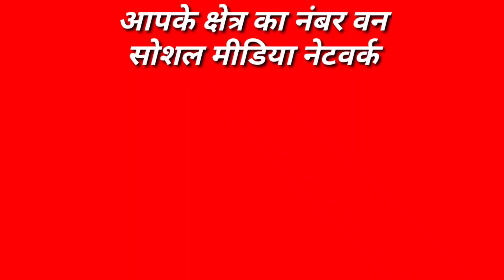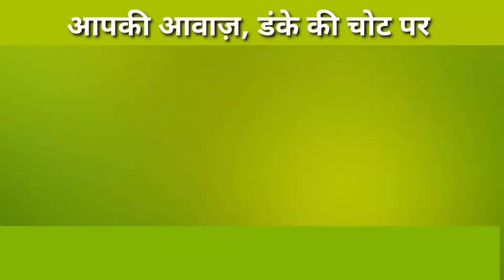फाजिल्का: खुईखेडा में टीकाकरण को आये ग्रामीणों ने घेरा एसएमओ का कमरा 20/05721